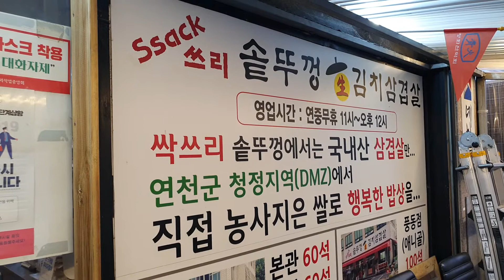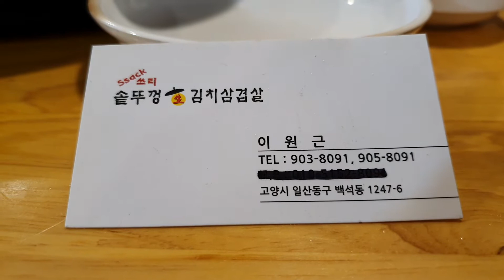맛있는 녀석들 먹쭐 솥뚜껑 삼겹살 배성재 일산 싹쓰리솥뚜껑김치삼겹살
맛있는 녀석들 먹쭐 솥뚜껑 삼겹살 배성재 편에

일산 싹쓰리솥뚜껑김치삼겹살이 소개된다고 합니다.

건강하세요~!